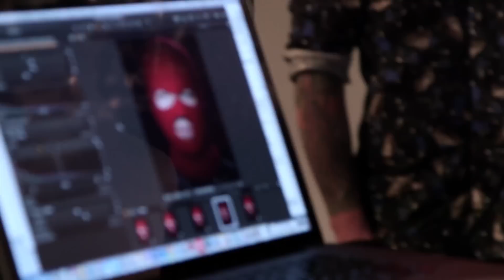Behind the scenes of Twenty One Pilots’ AP cover shoot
Twenty one pilots are on the cover of AP 316,  which is out today, but you knew already. What you didn’t know is exactly how those cover and inside photos came to life. In this APTV exclusive we take you behind-the-scenes, upside down and beyond the masks in downtown Columbus with Tyler, Josh and AP photographer Douglas Sonders.